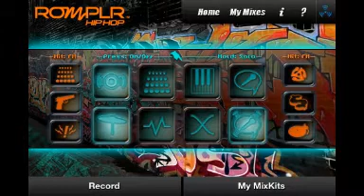Romplr: Remix for iPhone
Romplr allows you to remix music on your iPhone for *free*.

Browse an ever-expanding catalog of hip hop & dance beats & take control of the mix. Drop the bass, layer the drums, break it down, then bring it all back. The sequence is entirely up to you.